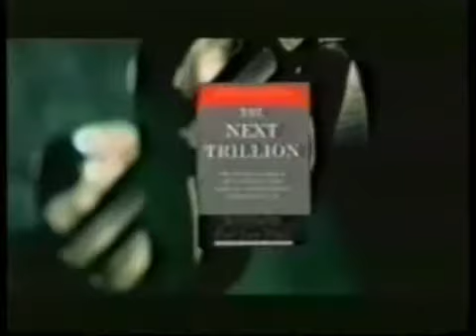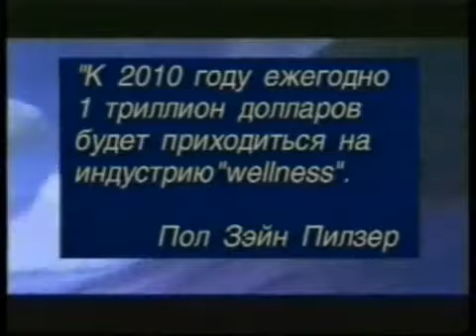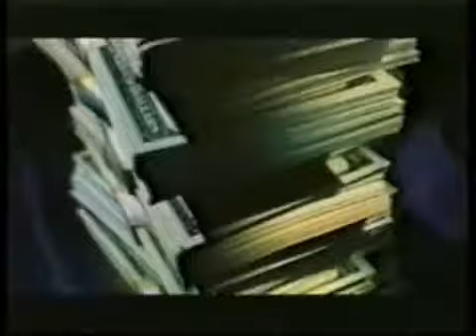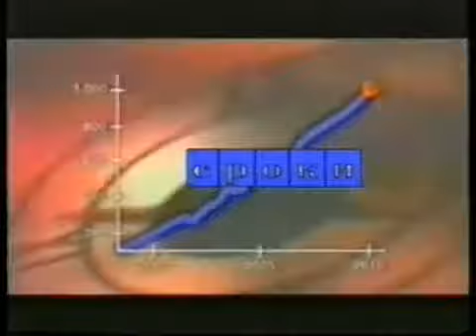Wellness революция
ЗАБОТИТЕСЬ О СВОЕМ ЗДОРОВЬЕ?
Лучше быть здоровым и богатым, чем бедным и больным! С Wellness от Oriflame это возможно!
 С линейкой продуктов Wellness от Oriflame люди по всему миру не только сохраняют отличное состояние здоровья, но и получают неиссякаемый источник дохода!

Проверенный продукт с потрясающими результатами, который нужен всем!;
Доставка товаров в короткие сроки в любую точку мира;
Гибкий и очень выгодный план начисления бонусов!;